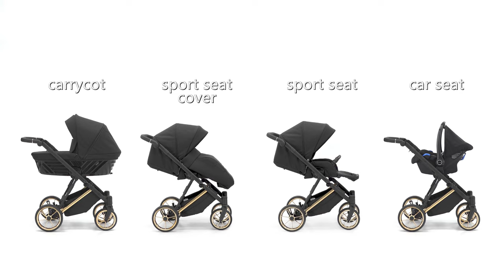Wózek dziecięcy Ivento Kunert – film instruktażowy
Ivento - Nowoczesność, bezpieczeństwo i elegancja
Ivento najnowszy model marki Kunert, łączy ze sobą nowoczesne rozwiązania. Został stworzony z myślą, o wygodnej obsłudze.
Posiada elegancki design nadający atrakcyjności temu modelowi.

Odkryj zalety najnowszego modelu Ivento i sprawdź jaki jest wyjątkowy!